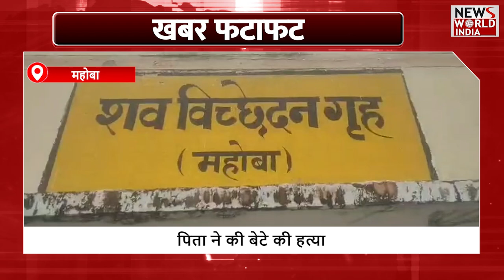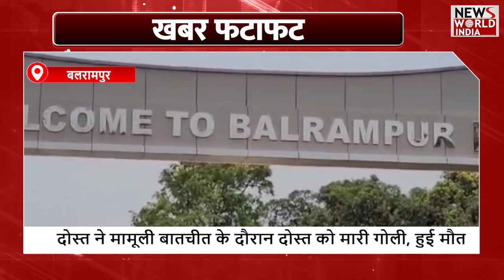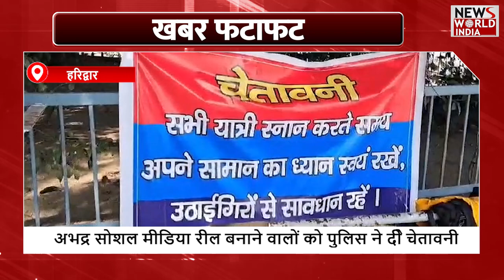यूपी-उत्तराखंड की खबरें फटाफट अंदाज में